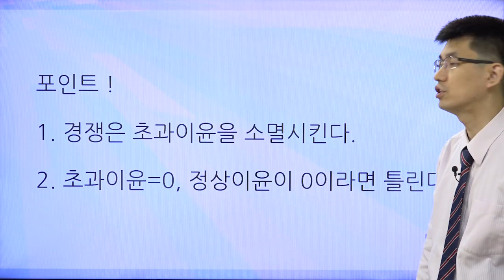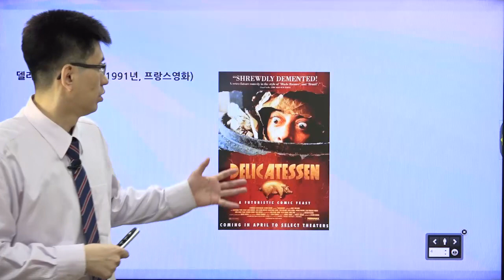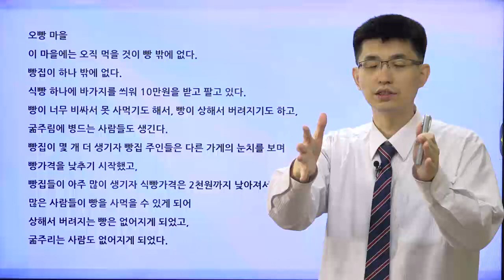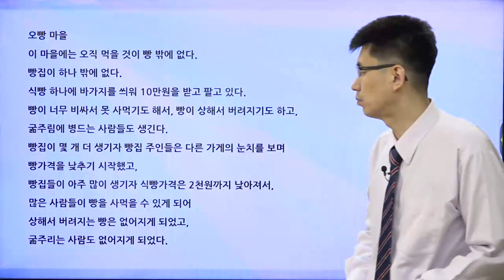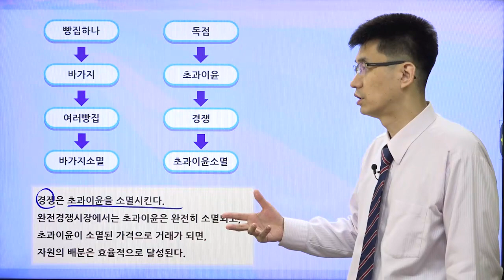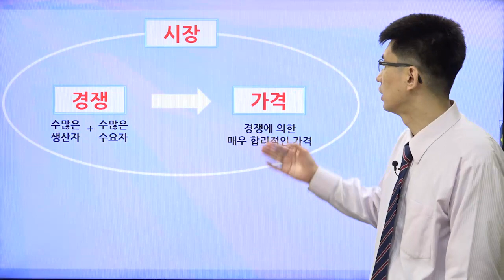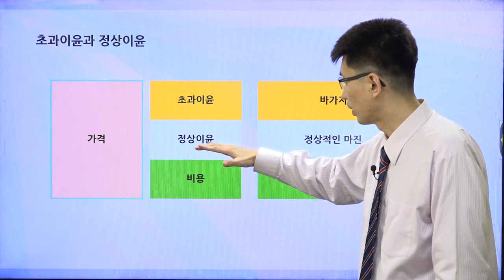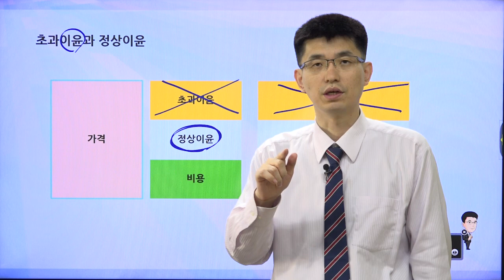[너무쉬운매경테스트 2강] 가격, 시장, 경쟁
시장에서 경쟁이 어떤 역할을 하는가에 대한 우화!!

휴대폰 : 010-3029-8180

매경테스트 경영과 회계부분은 너무경 카페에서 무료로 수강가능합니다.  주소는 아래와 같습니다.

band.us/@easy

교재구입은 아래의 사이트에 가면 됩니다.